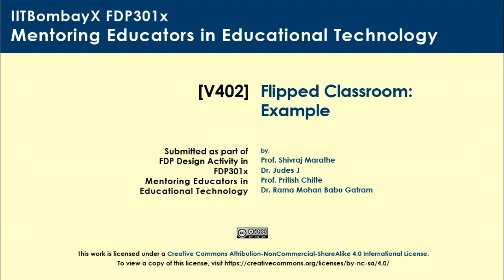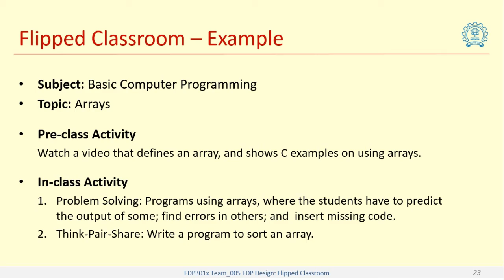FDP301x | V402 Flipped Classroom: Example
Here this is an example of how the classroom can be flipped for the course on Basic Computer Programming, to teach the topic Arrays.

Shivraj Marathe
Assistant Professor, MIT (E), Aurangabad